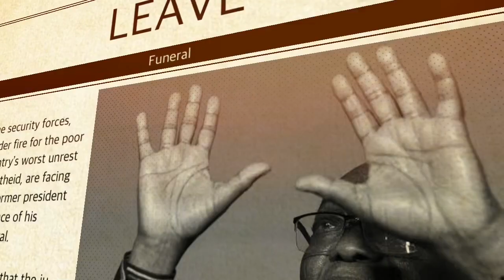JACOB ZUMA WINS THE CASE| GRANTED PRISON LEAVE